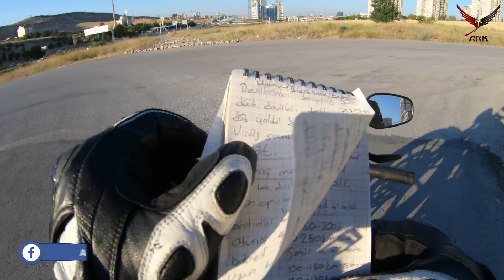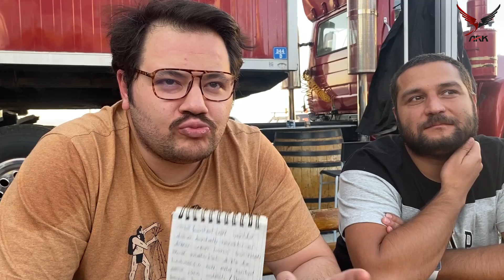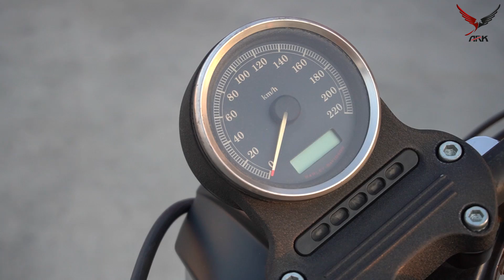İlk Harley'ime bindim! Harley Davidson Sportster Iron 883 | Hakkında Her Şey | Sürüş İzlenimlerim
@kemaltugrulsumer 'in Harley'inden sonra bindiğim ilk Harley markanın cefasını en çok çekmiş olan Sportster serisi bir makine oldu. İlk defa sürdüğümden dolayı oluşan bir telaşla kamera açıları ve fikir uçuşmaları oldu biraz ama yine de sizlerin keyifle izleyeceğini düşündüğüm bir video oldu.